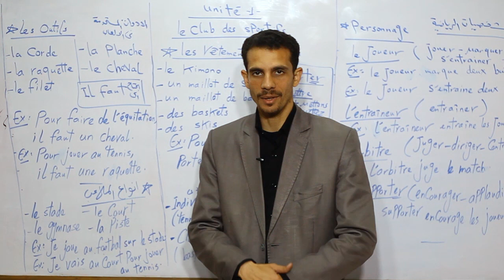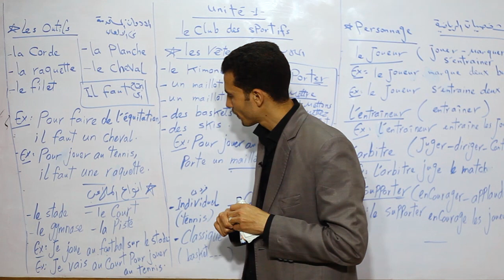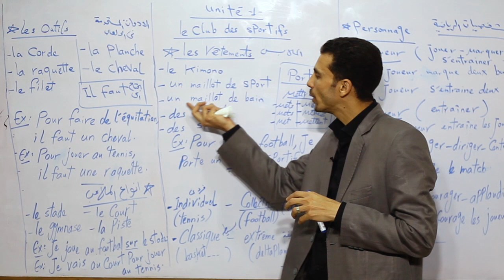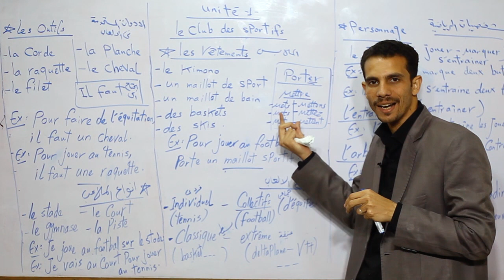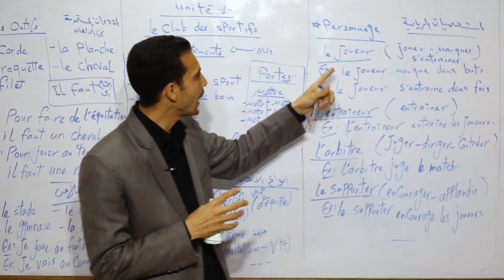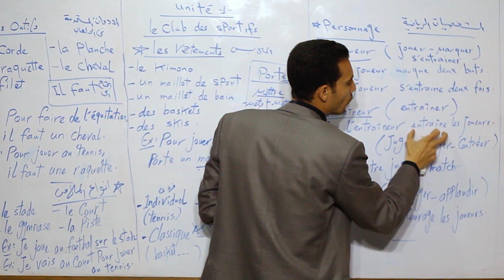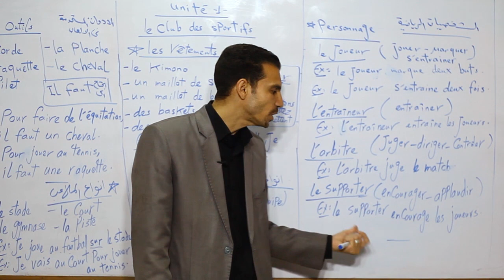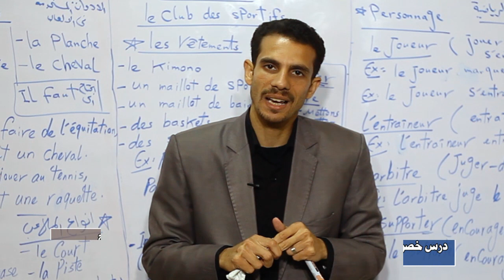الفرنسية 3 ثانوى { 02 } Unité 1 : Le Club des sportifs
نستكمل فى هذه الحلقة شرح الوحدة 1 من منهج اللغة الفرنسية للصف الثالث
 Club@dos PLUS 3

  Unité 1 : Le Club des sportifs ،
ونتعرف فيها على المفردات والأفعال والأدوات المتعلقة بأنواع الرياضات، مع الأستاذ محمود الديابى ماجستير مناهج وطرق تدريس اللغة الفرنسية .